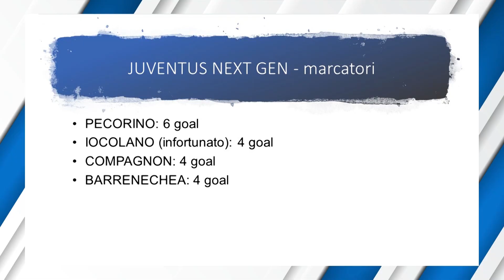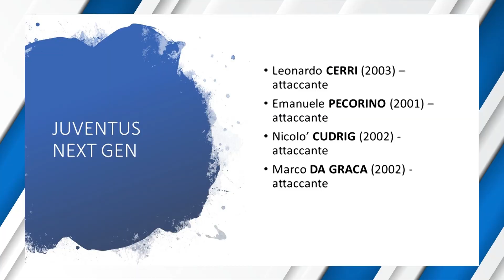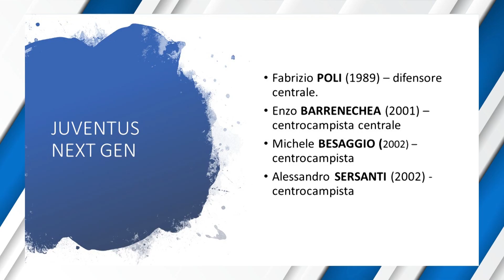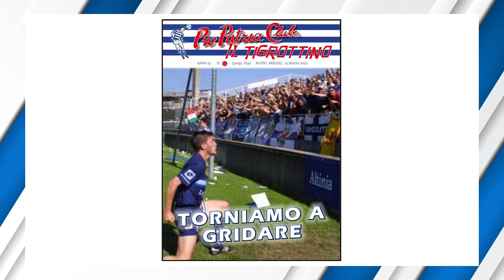BiancoBlu – puntata numero 28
Dopo la sconfitta col e il magro pareggio col Novara, attendiamo il prossimo incontro con Juventus Next Gen